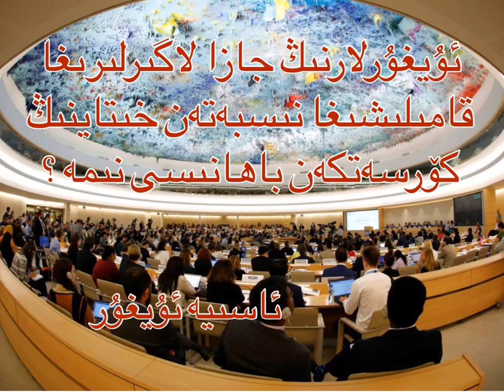ئۇيغۇرلارنىڭ جازا لاگىرلىرىغا قامىلىشىغا نىسبەتەن خىتاينىڭ كۆرسەتكەن باھانىسى نىمە ؟ ئاسىيە ئۇيغۇر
Uyghurlarning jaza lagirlirigha qamilishigha nisbeten xitayning Körsetken bahanisi nime?
Aptori: Asiye Uyghur
Awazda: Perizat Gheyret
ئاۋازدا: پەرىزات غەيرەت